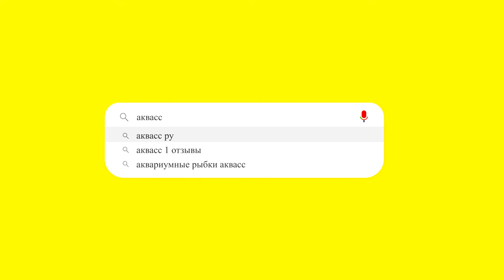🐠Aquass - Гуппи тукседо красный